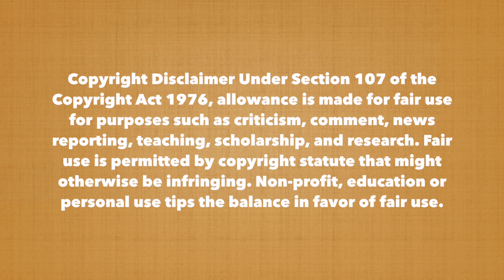Tower of God: Episode 2 Reaction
We are finally getting ourselves together!!! Here is the FULL reaction to episode two of TOG! We are absolutely loving this show and hope you are as well. also... WE NOW HAVE CHANNEL ART!!! We are absolutely in love with it :) we feel VERY professional.